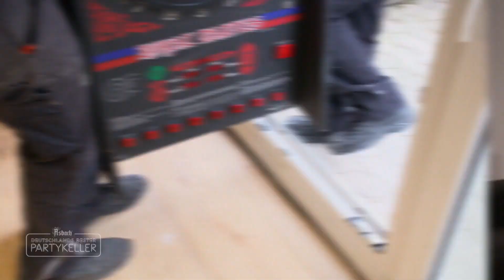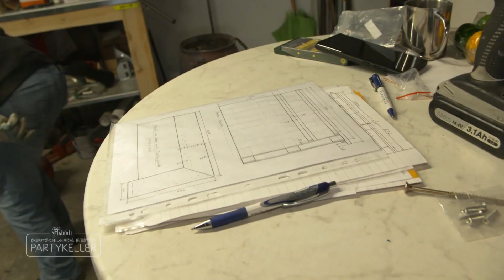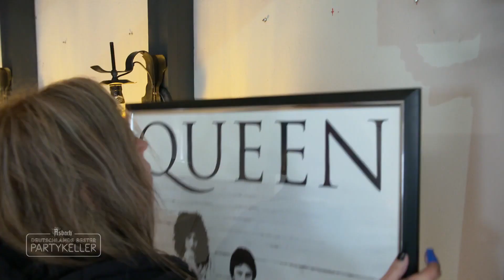Jan flambiert & Christian lässt die Partyrakete steigen |2/3| Asbach Deutschlands bester Partykeller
Während Jan weiter sämtliche Bauteile für den Partykeller der Feierwehr mit Feuer behandelt, ist Christian drauf und dran, seine Partyrakete für das Duell zu bauen. Diese erinnert an einen berühmten Spezialagenten!

„Feierwehr“-Partyraum gegen Garagen-Bar. Karnevals-Laube gegen Après-Ski-Hütte. Hard-Rock-Scheune gegen Strandbar. In diesem Heimwerker-Wettkampf geht es nicht nur um handwerkliches Geschick, sondern vor allem um eine verrückte und kreative Partyidee. Wer baut in zwei Tagen den besten Partyraum und gewinnt die mit 2.500 Euro Preisgeld dotierte Auszeichnung „Asbach Deutschlands bester Partykeller“? Das entscheidet ein echter Partyprofi: Comedian Markus Krebs. Er weiß, wie Party geht – egal, ob in der eigenen Kneipe oder seinem privaten Partykeller.